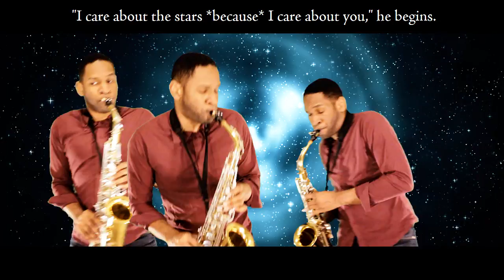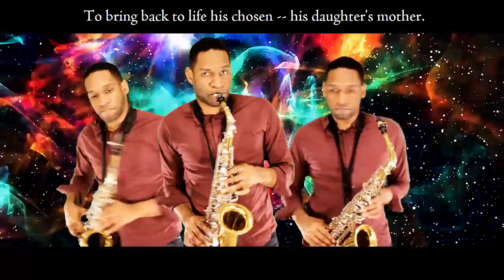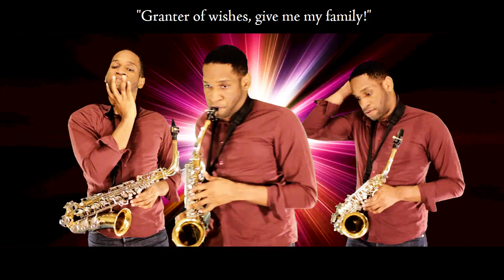Kirby Planet Robobot - The Noble Haltmann Theme [Cover for Susie🎷📖]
Enjoy this sax cover story of the Noble Haltmann Theme, from Kirby Planet Robobot. What could motivate President Haltmann to seek the star dream?

As you should be aware from watching my other Kirby cover stories, the Kirby series has some really fascinating (and often dark) lore when you get to it. There's enough explained through tool tips and other in-game materials that sketch out the story, but enough that's left for audiences to piece together for themselves.

In this case, it makes sense that President Haltmann would try to use Star Dream to find Susie *after* she was lost...but why was he trying to activate it beforehand?

(There are still some questions. It makes sense why Haltmann would "forget" Susie -- especially if Star Dream was eating his own memories -- but why wouldn't Susie just say that she's his daughter when she shows up again? IDK)

🎵 Song: The Noble Haltmann x Charming Secretary
🎮 Game: Kirby: Planet Robobot

►EQUIPMENT◄
🎷 Instrument : Conn 24M Alto Saxophone
Mouthpiece: JodyJazz HR
Ligature: Rovner C1RL MK III
Reed: Vandoren Java #2

🎤 Mic: Electro Voice RE-20
📷 Camera: Canon EOS SL1/100D